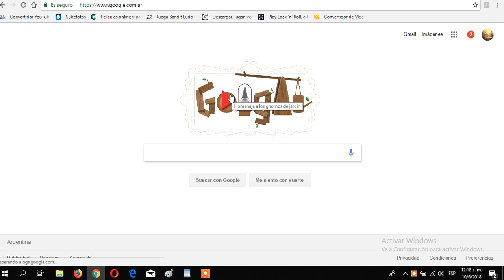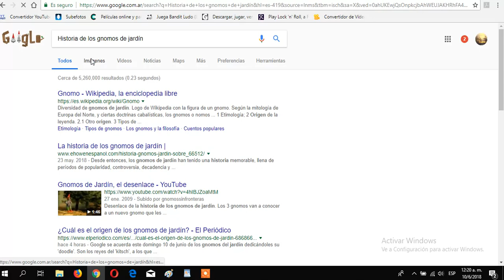doodle homenaje a los gnomos de jardin.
Homenaje a los gnomos de jardín el logo de google

Look amongst the greenery of Germany’s lush gardens and you might spot a red-capped gartenzwerg, or garden gnome. Today’s Doodle - just in time for Garden Day in Germany - celebrates these tiny statues for their big role in German history.

Gnome figures first appeared in 13th-century Anatolia and re-emerged in 16th-century Italy. The common garden gnome originated in 19th-century Germany from the mining area of Thuringia. Here, local craftsmen are given credit for hand-crafting the gnomes as we know them—with shaggy beards and pointy hats.

Propelled by local myths and increased leisure time, the gnomes began to find homes in gardens throughout the country. Legend has it they protect these gardens and bring good luck.

In today’s interactive Doodle, you’ll learn a bit more about how the humble gnome is made. Then, you’ll enlist a group of gnomes to help you decorate a garden of your own!

Here’s how the game works: Use your trusty catapult (or trebuchet to be precise) to launch your clay gnomes into the farthest reaches of your garden. The farther your gnome travels, the more flowers you plant—and the more points you earn! Once you learn the basics, you can choose from six colorful gnomes with different shapes, weights, and bounciness. Try each one to see which gnome goes the greatest distance towards making your garden the most beautiful of all.

Go behind-the-scenes of today’s Doodle below!

The Doodle Team explored many different ideas, concepts, and creative directions for celebrating the history and culture of the garden gnome.

To help set context, the team designed a brief history lesson on how German garden gnomes were originally made. You can see this introductory animation below:

The animated introduction to the brief history of garden gnomes.

Early draft of the introductory story below

An early draft sketch of the introductory story

For the visual design of the game, lead artist Gerben Steenks found inspiration in Germany’s rich traditions in wood carving, village architecture, and folk history. He was also able to draw from a wide variety of flowers, trees, and other plant life that are unique or commonly found in German gardens.

An exploration of the design possibilities with wood carving below

An exploration of the design possibilities with wood carving.

Early sketches of various flowers and other plant life belowEarly sketches of various flowers and other plant life.

Early sketches of traditional German houses below

Early sketches for traditional German houses.

Gerben also spent considerable time exploring different designs for the gnome statues featured in the game, including a variety of different hairstyles, mustaches, beards, and clothing.

Early gnome designs and maybe one ogre?

Design explorations of the gnomes’ basic silhouettes and shapes.

More sketches and early ideas for the gnome designs and game.

Once your gnome lands to rest in your garden, we wanted to give players a fun, visual reward to highlight the humor found in many traditional gnome statues. Gerben explored different ideas to have each gnome transform into a unique and funny pose.

Even more ideas for the final gnome statues.

More polished final poses. FUN FACT: At one point, there was an idea for a gnome hot tub pose!

The final gnome designs.

The varying sizes and shapes of the gnomes also allowed our Doodle engineers to play with the physics of the gnome statues. In other words, this allowed them to bounce and travel at different spees on the grass and in the air. In some cases, you can even take advantage of some helpful butterflies, mushrooms, or logs to keep your gnome moving and bouncing along. Examples of this below.

Butterflies can take you higher.  A lucky log boost!
Butterflies can take you higher.
A lucky log boost!

Mushroom bounce! Beating your high score.
Mushroom bounce!
Beating your high score.

Learning to go the distance.  Cloud skimming.
Learning to go the distance.
Cloud skimming

The Garden Gnomes Team

Lead artist: Gerben Steenks

Engineering: Brian Murray, Jordan Thompson

UX: Diana Tran

Program management: My-Linh Le

Project lead: Brian Kaas

Marketing: Perla Campos, Marlene Meissner, Carlos Diaz

Doodle team lead: Jessica Yu

Cultural research & writing support: Tom Zeller

Sound: Silas Hite